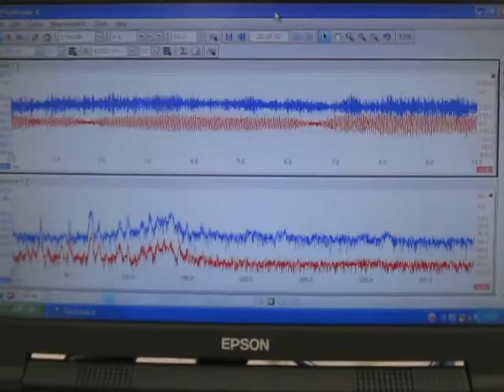オリジナル超音波実験 （超音波システム研究所 Ultrasonic-labo）